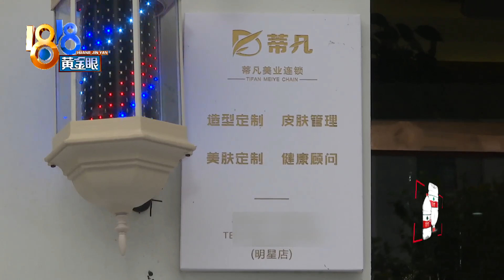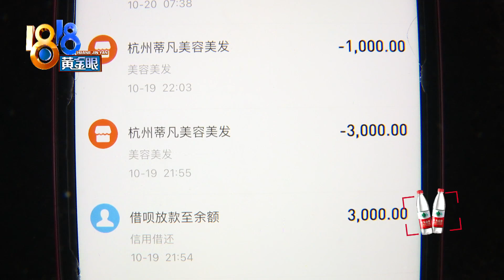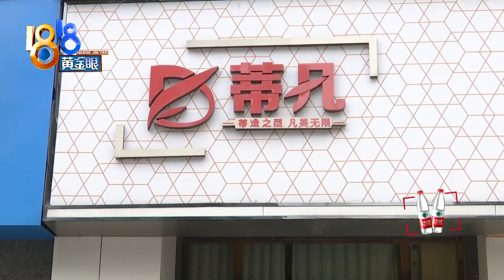洗头被说有乳腺癌？“蒂凡”有没有“诊断”【1818黄金眼】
【只想简单洗个头 “蒂凡”有没有“诊断”？】小郑反映，前段时间去了趟理发店，本想洗个头，可在免费体验十分钟推拿时，店里员工说她有乳腺癌，她很害怕，最后付四千买了项目，其中三千是网上借的。给她做推拿的女经理回应，只说了有结节，“我们又不是医生”。 ​​​